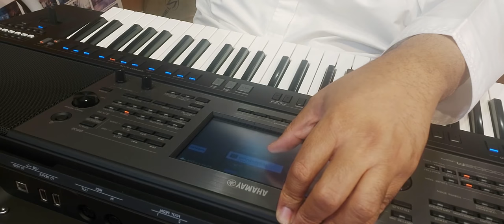psr a5000 اصوات الناي